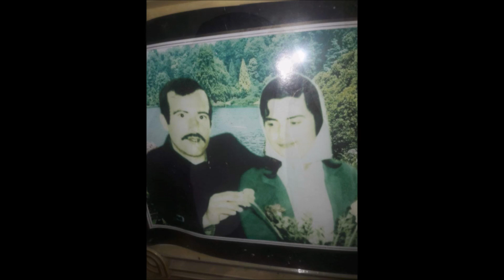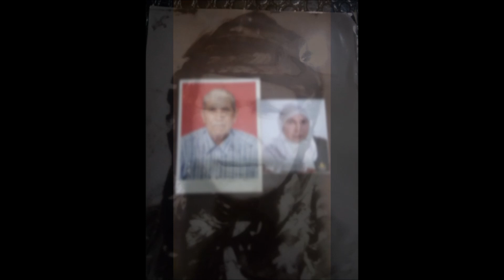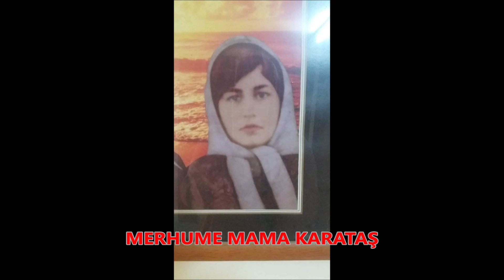ALTINKAYADAN KİMLER GELDİ KİMLER GEÇTİ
Altınkaya(Paslıkaya) mahallemizden gelen geçen kimselerden bir kısmının fotoğraflarını sizler için ve yeni nesil tanısın diye klip haline getirdik.
Fotoğraflar Facebook Altınkayalılar Dünyada Kaç kişiyiz adlı gruptan alındı. Kişilerin isimleri de yorumlarda yazan isimlerdir. Hata olması durumunda lütfen aşağıya yorum yapın.
VİDEO HAZIRLAMA: ABDULKADİR TAZE